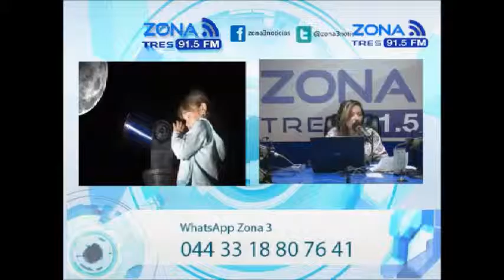Coffee Break Observación Lunar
Coffe Break es un programa de revista conducido por Claudia Caballero donde se tocan temas variados actuales y de interés para tí. Escúchalo de Lunes a Viernes a las 12:00 Hrs por el 91.5FM o si prefieres verlo sintoniza